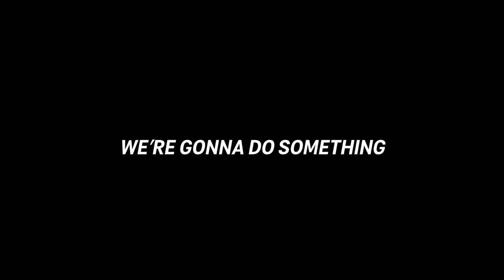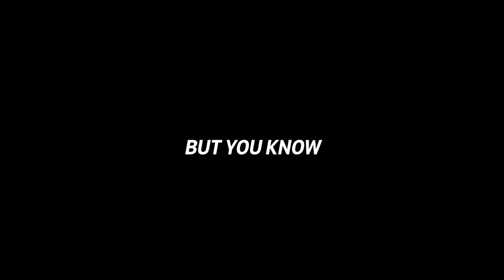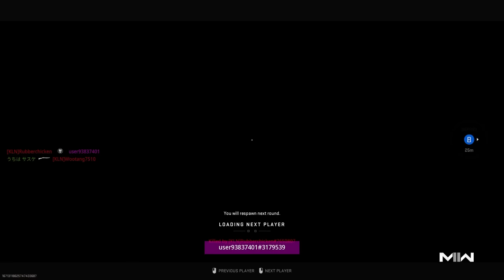Two Idiots use the most broken shotgun... (ft. Devour)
Modern Warfare 2 (MWII) SnD shotgun trolling with @Devour808

Hey Breadwinners! Today we got a video on Modern Warfare 2, using the newly BUFFED BRYSON 800 Shotgun in MW2 with DEVOUR!! The Bryson 800 was buffed in Season 4, and it got some insanely funny reactions! I hope you guys enjoyed this MW2 Search and Destroy gameplay.

SEASON 4 has ARRIVED! We got a load of new content, new maps, new guns and new modes! Season 4 has brought tons of new content and changes, buffs and nerfs. The TEMPUS RAZORBACK AR and ISO 45 are here! As well as 2 NEW 6V6 maps called KUNSTENAAR DISTRICT and SHOWDOWN! Come and see what's all new in Modern Warfare 2 Season 4 Update

Follow Devour on YouTube! - @Devour808

Bryson 800 Class Setup/Loadout:
Bryson Choke Muzzle (+0.23in, +0.05in)
29.5" Rifled Barrel (+0.23in, +0.24lb)
VLK LZR 7mw (-51.00ft, -0.32oz)
DEMO X50 Tactical Pump Guard (-0.13in, +0.16lb)
Stockless Pistol Grip